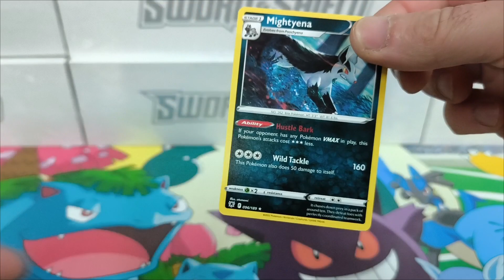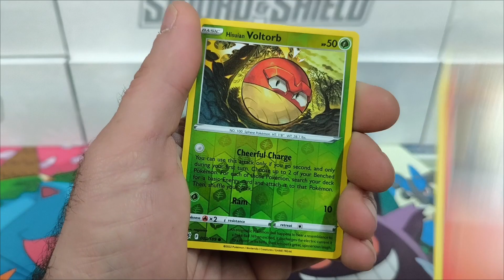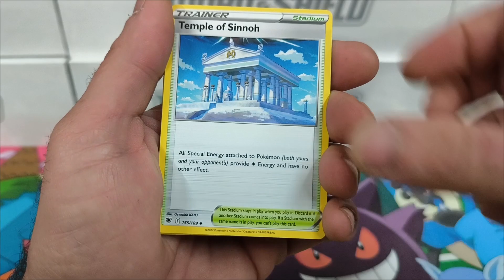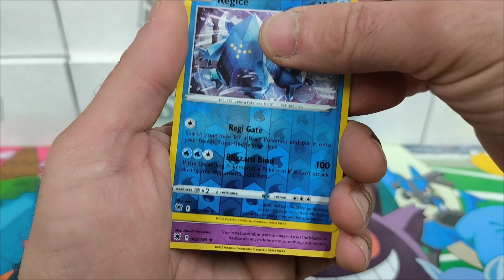Pokemon openings from Radiant Astral, are these good 🤔pokemon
More Pokèmon openings are on their way, everyday new openings! Pulls, free codes from. Paldean Fates, 151, Paradox Rift, Oldies and much much more to come including Japanese, Italian, Spanish. others.